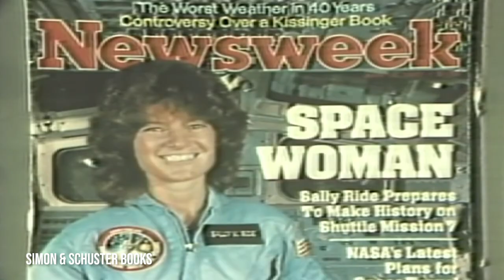Sally Ride, The First LGBTQ Astronaut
When Sally Ride went to space in the Challenger, she was the first woman in space but didn't tell people she was a lesbian and that her girlfriend was watching the takeoff.